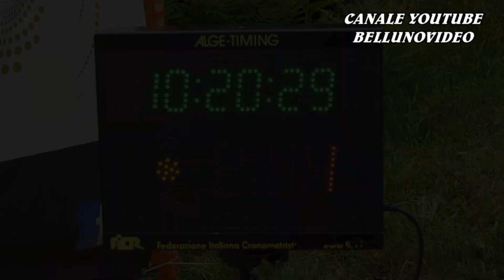SLALOM CALDARO - APPIANO - MENDOLA 2023 | MARKUS GASSER | RADICAL SR4 E2SC 1400